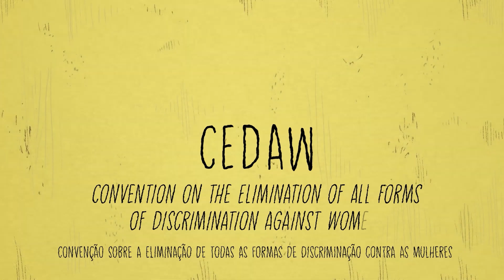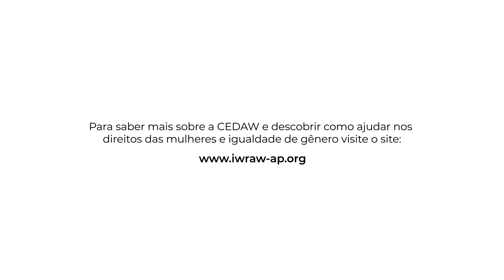O que é a CEDAW: Igualdade Substantiva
A igualdade substantiva quebra o ciclo de desvantagens mantido por grupos no poder, reconhecendo as desigualdades existentes, mas indo além: cria condições e acessos para promover uma verdadeira mudança em nossa sociedade.

Na prática, isso se traduz em ações como proibir exames de identificação de sexo fetal na Índia para combater o aborto seletivo de meninas e, em Ruanda, reservar 30% das cadeiras do parlamento para mulheres.

Para garantir os direitos das mulheres e combater as desigualdades, a CEDAW (Convenção da ONU sobre a Eliminação de Todas as Formas de Discriminação contra as Mulheres) foi estabelecida como um dos principais instrumentos internacionais de igualdade de gênero e promoção dos direitos humanos femininos.

Este vídeo da IWRAW Ásia Pacífico foi traduzido para o português pela ONU Mulheres Brasil e é o primeiro da série de três partes "O que é a CEDAW".